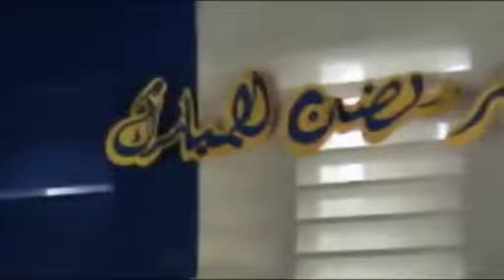"Al-Eiman" | Dr. Aboulkhair Tarasun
2006 ISLAMIC SYMPOSIUM IN THE HOLY MONTH OF RAMADHAN AL-MUBARAK 1427H